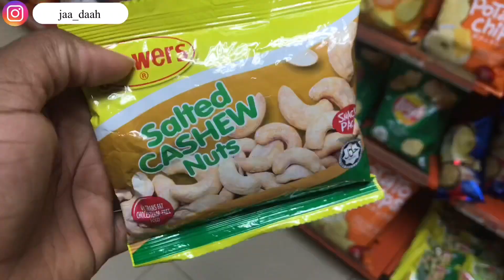FEW DAYS TO CHRISTMAS IN THE🇵🇭||Grocery Haul, New Cookware, Make Breakfast w/m& More..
I’m back again today with another Vlog, in this episode I shared with y’all how I spend few days to Christmas..

5 KEY THINGS TO PACK WHEN COMING TO THE PHILIPPINES🇵🇭IN 2022 AS A FOREIGN STUDENT||MISTAKES I MADE

MY FIRST DAY OF SCHOOL IN THE PHILIPPINES🇵🇭.. A Tricycle Driver Almost Harmed Me 😭..I Got Missing